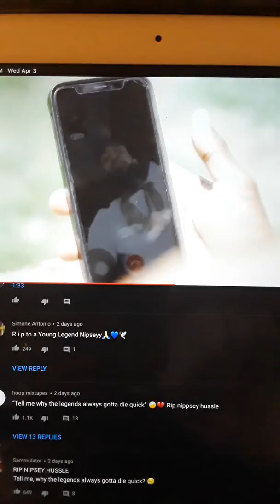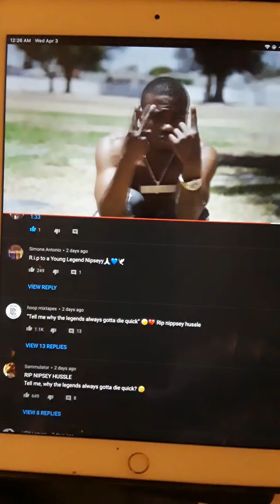NIPSEY HUSSLE PREDICTIVE PROGRAMMING DIE YOUNG RODDY RICH